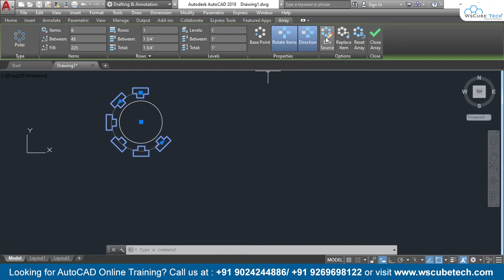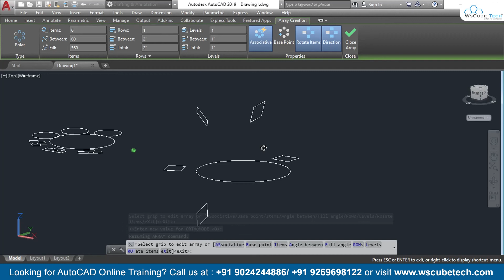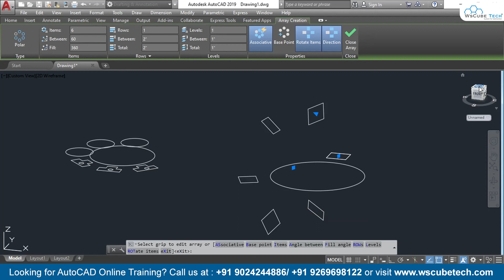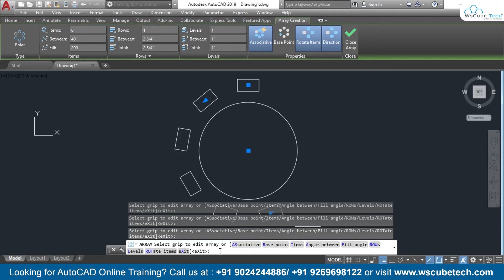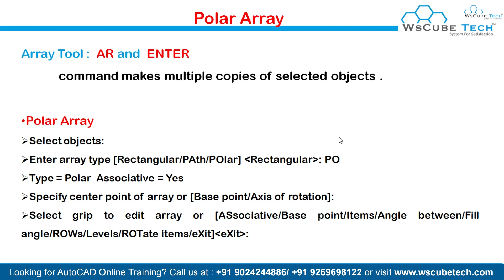Polar Array in AutoCad | How to Create & Use Polar Array in AutoCad | AutoCad Tutorial (हिंदी में)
In this video, We are explaining about Polar Array in AutoCad. Please do watch the complete video for in-depth information.